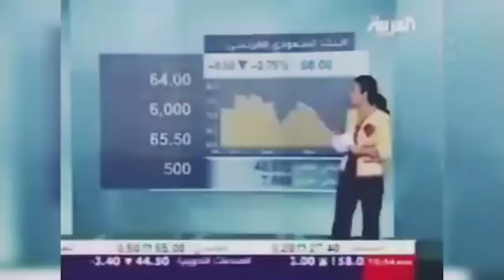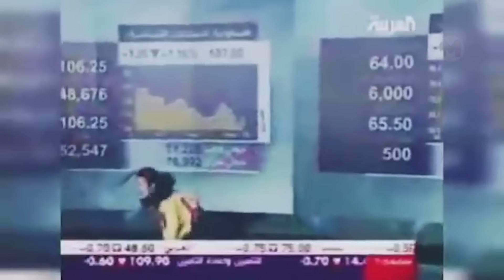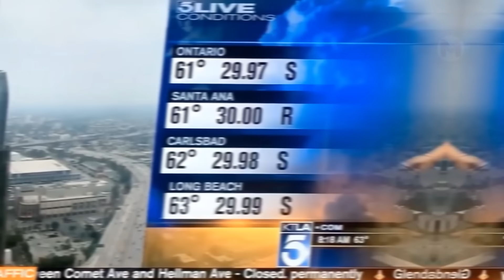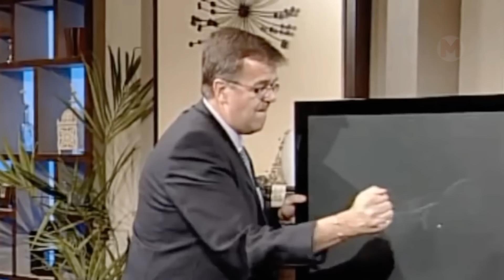10 Лучших Моментов Прямого Эфира, Которые Вы Будете Пересматривать Вечно!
Случаи на телевидении
Кто бы что не говорил, а телевидение - это, пожалуй, идеальное место для возникновения различных казусов, а также комичных и не очень ситуаций. Иногда так случается, что какое-то рядовое ток-шоу превращается в целую мелодраму, а самое, на первый взгляд, обычное уличное интервью заканчивается тем, что репортеру приходится доставать свой микрофон из самых неожиданных мест.

## Потеряла сознание
Женщина почувствовала себя плохо на телешоу и когда она попыталась уйти, то резко потеряла сознание. Желаем ей крепкого здоровья и надеемся, что не случилось ничего серьезного.

## Телефон
У ведущего во время прямого эфира зазвонил телефон, и чтобы не отвлекаться от работы, он справился с ним довольно необычным способом.

## Водные процедуры
Парень на заднем фоне этого видео наглядно продемонстрировал, почему не стоит держать телефон в руках постоянно, особенно если рядом море.

10 Лучших Моментов Прямого Эфира, Которые Вы Будете Пересматривать Вечно!